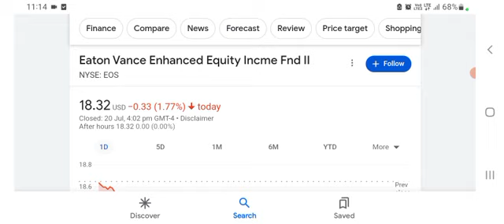EOS ENERGY ENTERPRISES INC ON THE VERGE OF BREAKOUT | EOSE STOCK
This YouTube video description will guide you through eose stock analysis with the help of eose stock price and eose stock chart. Furthermore it explains you the eose stock forecast and how to do eose stock prediction. It will also help you to understand whether eose a good stock to buy, also is eose a buy or sell?